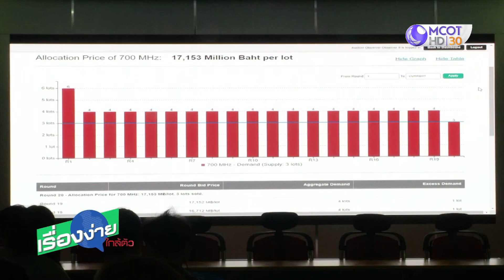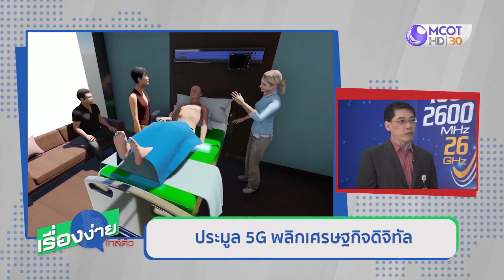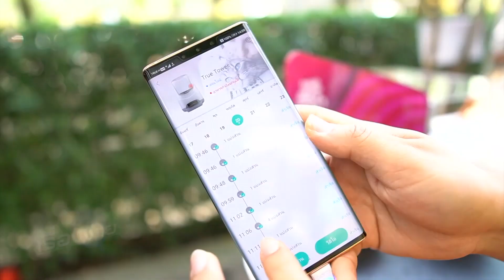5G พลิกเปลี่ยนวิถีชีวิต ชนบท-คนเมือง "ก้าวสู่โลกดิจิทัล" (5 มี.ค.63) เรื่องง่ายใกล้ตัว | 9 MCOT HD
เรื่องง่ายใกล้ตัว |05มี.ค.63 OnAir
5G พลิกเปลี่ยนวิถีชีวิต ชนบท-คนเมือง "ก้าวสู่โลกดิจิทัล"